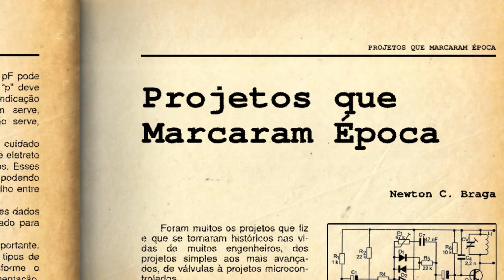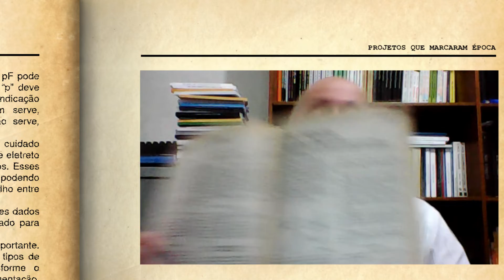Gatilho Rápido (VAM145)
A quantidade de jogos eletrônicos simples que publicamos no passado foi tão grande que até gerou edições específicas, como da série Experiências e Brincadeiras com Eletrônica. Numa época em que os videogames eram caros e o celular não tinha jogos, Projetos desse tipo faziam sucesso. É o caso do projeto descrito pelo professor Newton C. Braga neste vídeo. A revista foi a Eletrônica Total 6 de 1988. O artigo descrevia um jogo de reação rápida, ou jogo da velocidade como encontramos em outros artigos que escrevemos.     Nele, havia uma arma que nada mais era do que uma pequena lanterna. Em cada competidor havia um LDR sensor que era ligado ao circuito que ficava numa caixinha entre os dois. No duelo, cada jogador deveria acertar o feixe de luz de sua lanterna (imitando uma arma) no LDR do oponente. O que acertasse primeiro, disparava o LED inibindo o acionamento do outro.  Para ressetar o circuito bastava desligar e ligar por um momento.

Links
Para artigo completo:
Gatilho Rápido (ART1678)